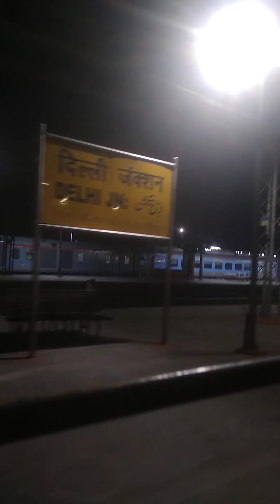28-2-2021को दिल्ली से वापस आते समय कैफियत ट्रेन में आर्वी,बिट्टू, और उसकी मम्मी के साथ।